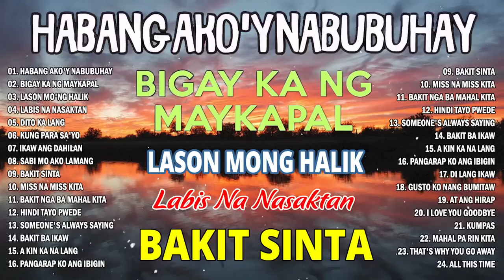HABANG AKO'Y NABUBUHAY 💕 Best Nonstop Pamatay Puso - Tagalog Love Song Collection Nonstop 2023